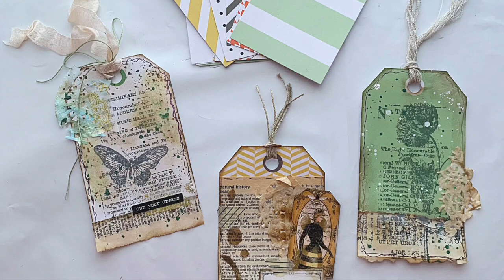FROM THIS...TO THAT! VINTAGE UP MODERN STUFF FROM YOUR STASH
mecraftyscrapper @MelinaPylant Oh here's a project I get asked about a lot. What do I do with the modern designed stuff I have in my stash? I want to use it in my vintage journals. Well, here is one example of what I do! Repurpose those items!

--SHOP WITH MY FRIENDS--
My friend’s amazing products that I love! (And let them know I sent you!)
Planner, Bible, Book, Journal clips at amazing prices, visit my friend Missy’s ETSY shop
Some of the most beautiful digitals ever, shop Betty’s ETSY shop

SWME
c/o Melina Pylant
5211 County Road 1435